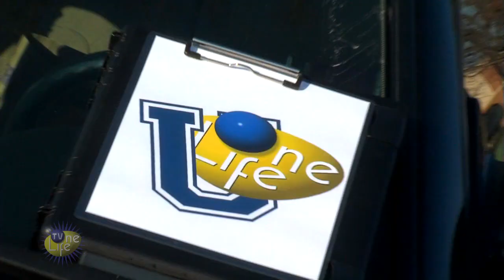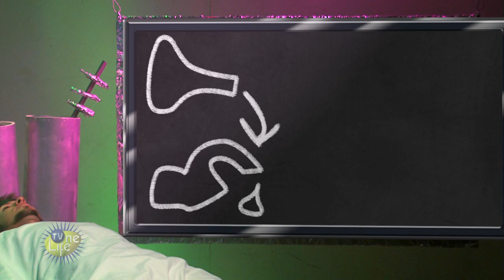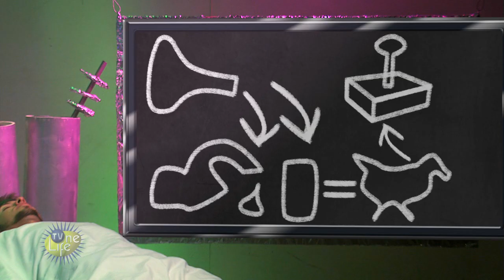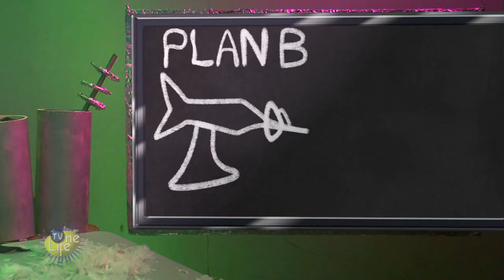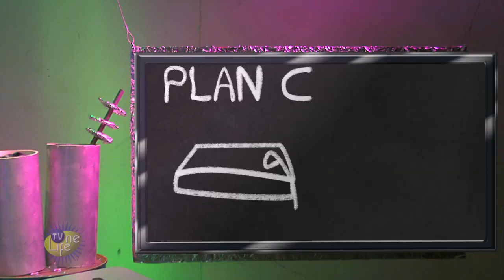TV One Life Ep. 2-13 Possess The Vision